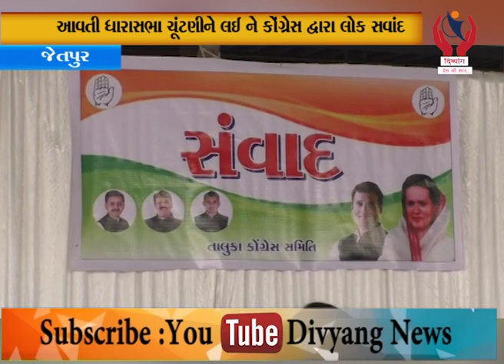Jetpur l જેતપુરમાં આવનાર ધારાસભાની ચૂંટણીની તૈયારીઓ અત્યારથી જ શરૂ l DIvyang News